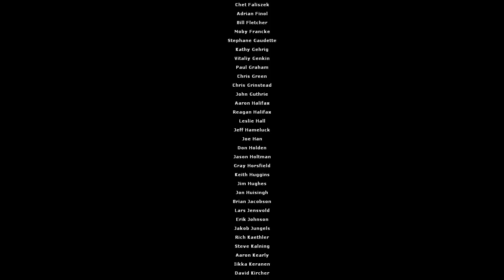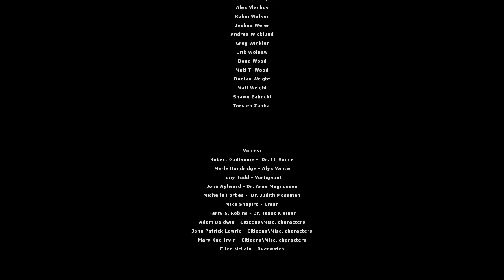HL2 Episode 2 - TO BE CONTINUED - 61 - PM, exact time unknown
what a game. what a cool game. it's revered for a reason, and I'm glad I finally got to experience it. doesn't exactly mean that I'll jump on every other fps though, but it's good to know it can work. And unlike what some individual might think, I believe I actually was pretty okay by the end :O

this is a gameplay minimal video, but gameplay is there is very important